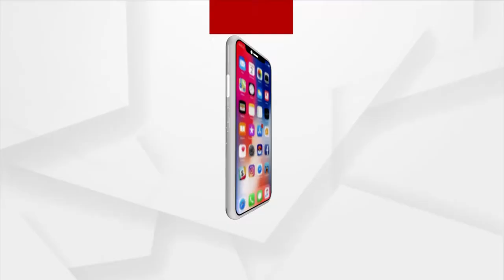ଭୁବନେଶ୍ବରରେ ଆରମ୍ଭ ହେଲା ଡ୍ରାଇଭ ଇନ ଟେଷ୍ଟିଂ | Drive-in Antigen & RT PCR Test Starts in Bhubaneswar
ଭୁବନେଶ୍ବରରେ ଆରମ୍ଭ ହେଲା ଡ୍ରାଇଭ ଇନ ଟେଷ୍ଟିଂ
ଭିଡକୁ ଏଡାଇବା ପାଇଁ ଏଭଳି ପଦକ୍ଷେପ ନେଇଛି ବିଏମସି.